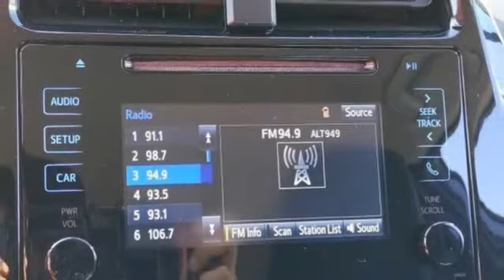2017 Toyota Prius Mesa Phoenix, AZ #20061 - SOLD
Year: 2017
Make: Toyota
Model: Prius
Trim: Two
Engine: 1.8 liter 4 Cylinder Engine
Transmission: Automatic
Color: Magnetic Gray Metallic
Interior: Black
Mileage: 52293
Stock #: 20061
VIN: JTDKBRFU4H3040576
bSummary/bbrCheck out this great 1 owner Certified 2017 Toyota Prius from Arizona Car Sales!!! It comes with the balance of new car factory warranty and passed our 78 point precise inspection process! brbrArizona Car Sales is your No Addendum Dealer! No Dealer Addendum Pricing means no games, no additional mark-up on all vehicles we sell. It means TRANSPARENCY in Pricing. That is what you get from Arizona Car Sales. No hidden charges for "reconditioning fees", "protection packages", or other charges you don't know about when you go to the dealership! brbr When you search our inventory online, what you see is what you get. Come on by and find out more today! Arizona Car Sales is the ONLY dealer in Phoenix, Mesa, Avondale, Tempe, Scottsdale and all of Arizona to offer this No Dealer Addendum Used Car Pricing offer! You get 100% Transparent Pricing, 100% of the time with the best used car warranty in the USA! Ita€TMs the rbrbrbVehicle Details/bbrThis vehicle is a certified CARFAX 1-owner. A complete detail and reconditioning process has been completed. This small car has had a safety and mechanical inspection completed. The interior and exterior are in good condition. This is one of the cleanest vehicles we have seen.brbrbEquipment/bbrThis 2017 Prius features a hands-free Bluetooth phone system. This vehicle is a certified CARFAX 1-owner. See what's behind you with the back up camera on it. This Toyota Prius emanates grace with its stylish gray exterior. This unit has a 1.8 liter 4 Cylinder Engine high output engine. This Toyota Prius is front wheel drive. This unit looks aggressive with a streamlined rear spoiler. The vehicle features cruise control for long trips. This small car is accented with premium quality alloy wheels. The Prius is built for driving comfort with a telescoping wheel. This small car comes equipped with a gas/electric hybrid drive system. Anti-lock brakes are standard on the Prius. The high efficiency automatic transmission shifts smoothly and allows you to relax while driving. This small car is easy to park.brbrbPackages/bbrPRIUS TWO SAFETY PLUS PACKAGE: Blind Spot Monitor & Rear Cross-Traffic Alert; Intelligent Clearance Sonar; intelligent parking assist. brbrEquipment listed is based on original vehicle build. Please confirm the accuracy of the included equipment by calling the dealer prior to purchase.brbrbAdditional Information/bbrAll Offers are valid only on vehicles in stock at the time of purchase. Price not valid for brokers, dealers or wholesalers. Residency and other restrictions may apply. All internet prices includes $1000 finance bonus cash only which is available for prime lender conventional financing through Arizona Car Sales, OAC 630+ credit score pulled by dealer a€“ some lender and term restrictions may apply. All prices do not include tax, title, license, options and $698 doc fee. brbrVehicle must be purchased at Everyones Price to obtain CPO warranty coverage. Please be advised that any discount or price concession will result in any dealer warranty, other than Arizona Implied Warranty, through Arizona Car Sales being removed as the vehicle is being sold for a discounted price. Vehicles sold under our Guaranteed Credit Approval program do not get CPO warranty coverage but may purchase it for an additional charge. See or call dealer for details.

Address:
1648 East Main Street